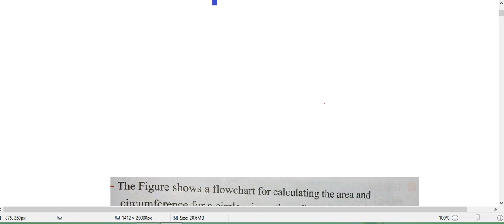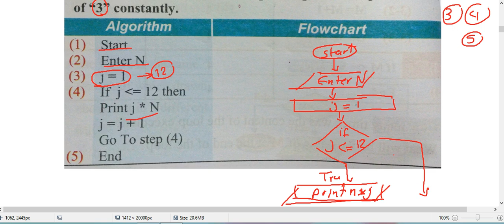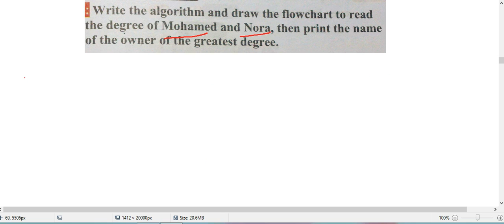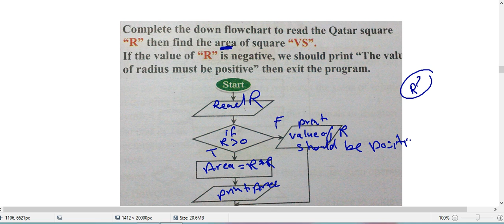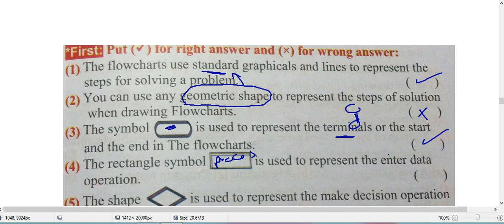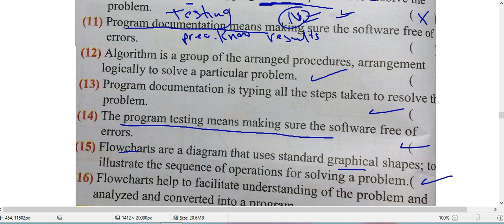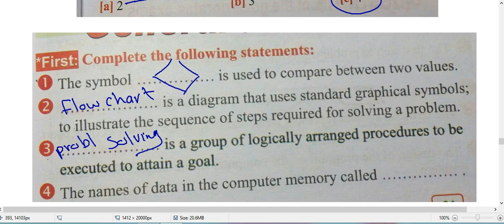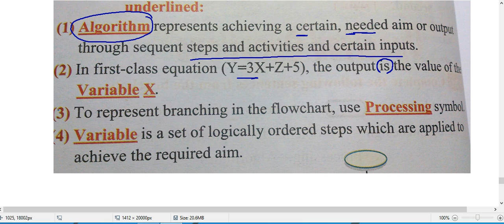Chapter One Exercises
كمبيوتر تالتة اعدادى لغات-التيرم الاول